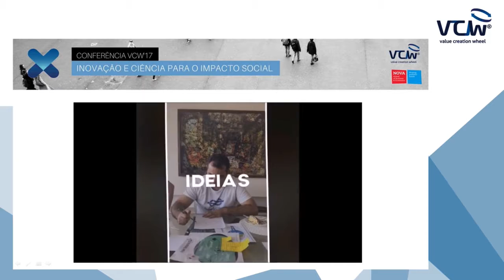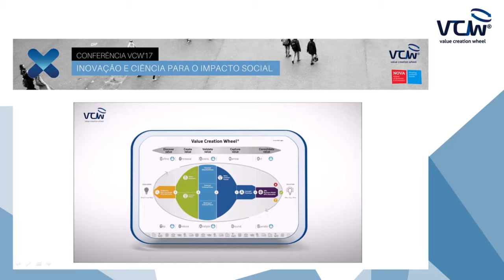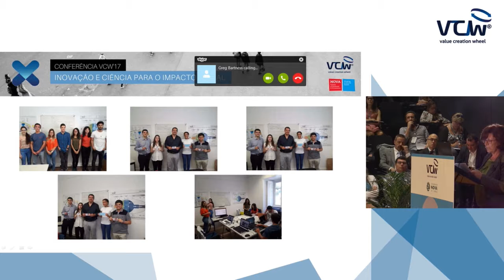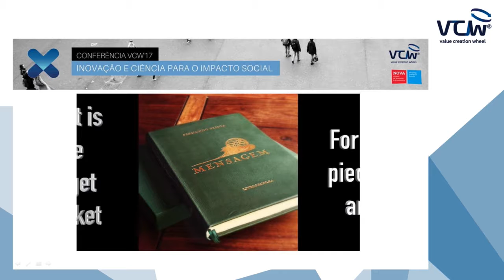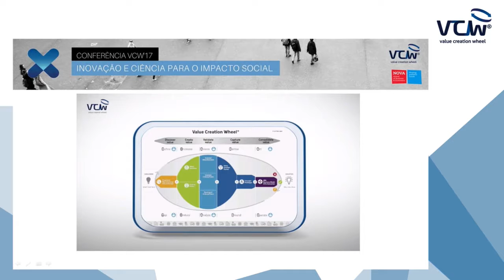VCW Conference: Representante da Organização VCW- Virgínia Pinto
Este vídeo foi realizado durante a Conferência VCW'17 realizada em Lisboa.

Para explorar duas décadas de projetos de colaboração entre a VCW-Value Creation Wheel e governos, organizações, pessoas, alunos, professores e investigadores em mais de 20 países consultar:
- Lages, L. F. (2016). VCW-Value Creation Wheel: Innovation, technology, business, and society. Journal of Business Research, 69(11), 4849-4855.